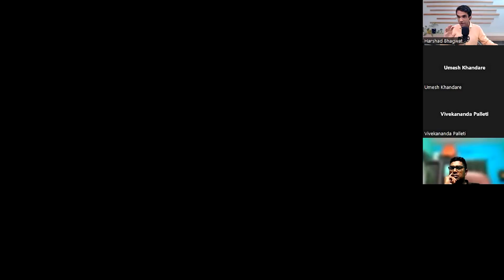Jobathon Session Proven Strategies for Generating Multiple Interview Calls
Are you tired of waiting for job portals or recruiters to notice your talent? 🤔 Want to crack the code behind why some candidates get multiple interview calls while others struggle?

Here’s a sneak peek into our action-packed Jobathon session on How to Network like a Pro to Generate Multiple Interview Calls.

In this section, you will learn

🔍 Why relying solely on job portals and recruiters might not be the best strategy for landing your dream job.
💼 The secrets behind why recruiters often pass over candidates with non-linear career paths or diverse experiences.
🤝 The power of networking and strategic outreach in navigating today's competitive job market.

But that's not all! I am also unveiling our mantra: "Play Your Game, Not the Recruiter's Game." Learn how to seize control of your job search journey and maximize your opportunities.

This is Harshad Bhagwat, a Scientist-turned-Entrepreneur-turned-Career Coach. As a Job Search Strategist, I help senior professionals with their job search and career growth with my coaching program.

🔥Join me in my next live webinar and learn Champions Job Search Strategy to earn your dream job

Best wishes for your job search.